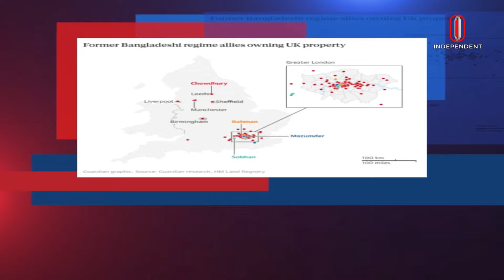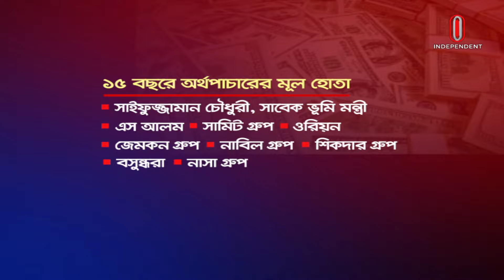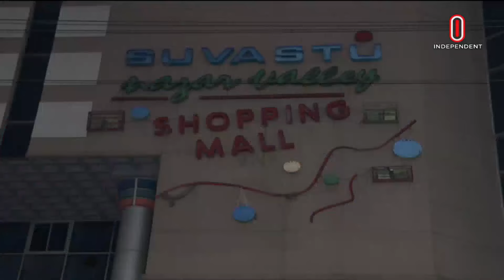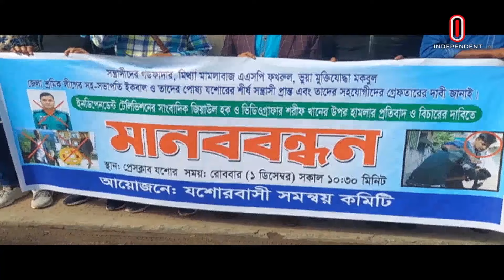News At 2pm || দুপুর ২টার খবর || 01 December 2024 || Independent Bulletin